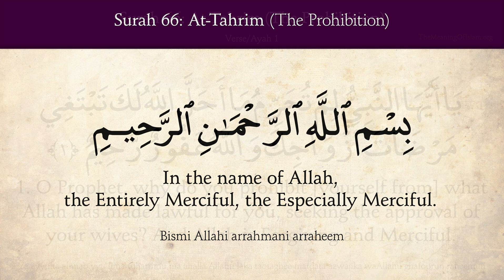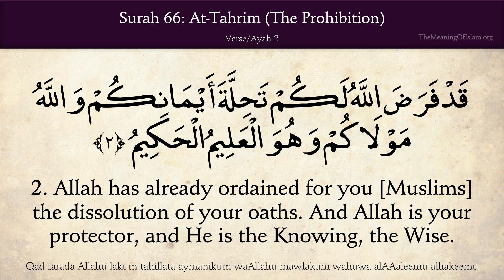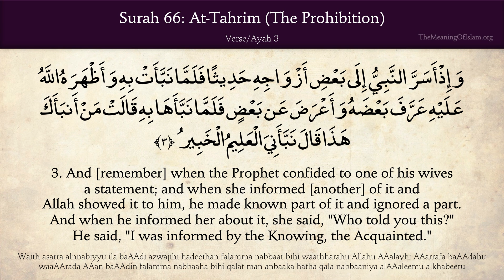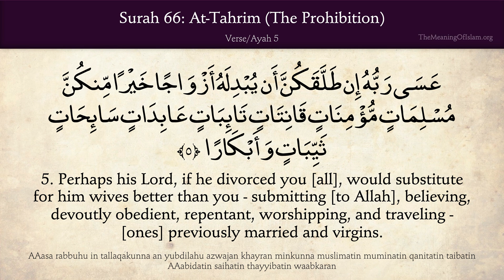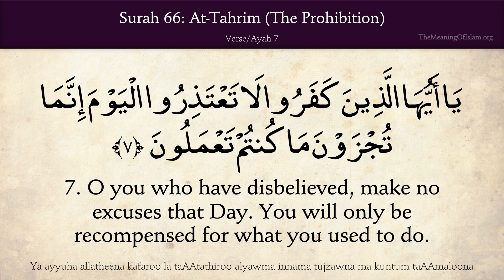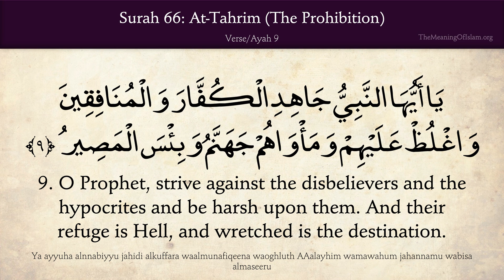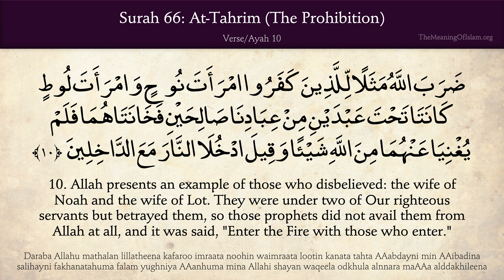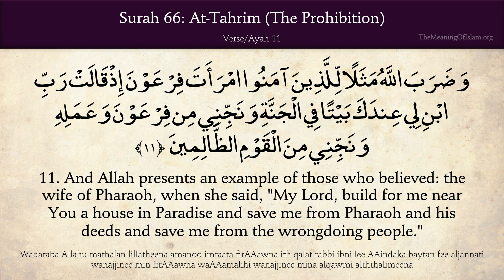Quran 66 At Tahreem The Prohibition Arabic and English translation HD 4K